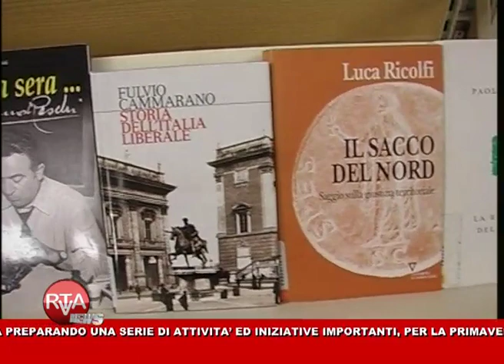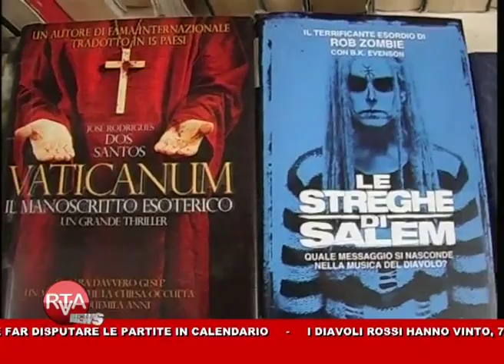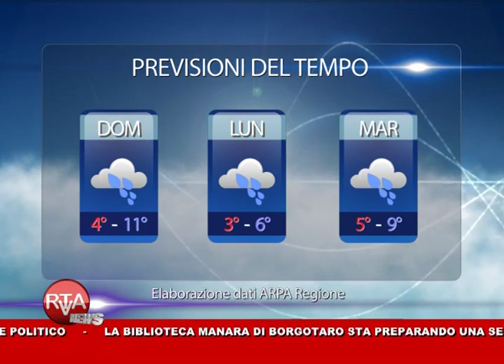RTA News 08-02-14 2° parte™